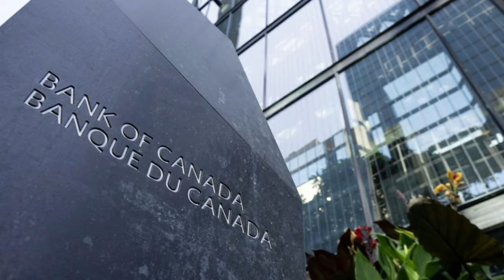கனடாவில் வட்டி வீதங்களில் மாற்றங்களை மேற்கொள்ள மத்திய வங்கி நடவடிக்கை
கனடாவில் வங்கி வட்டி வீதங்களில் மாற்றம் மேற்கொள்ளப்பட உள்ளதாக மத்திய வங்கி அறிவித்துள்ளது.